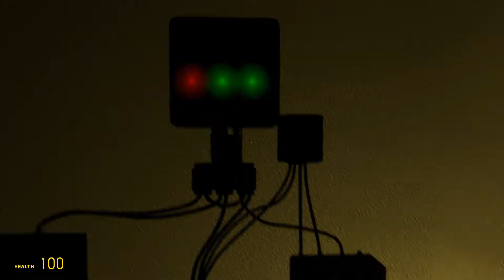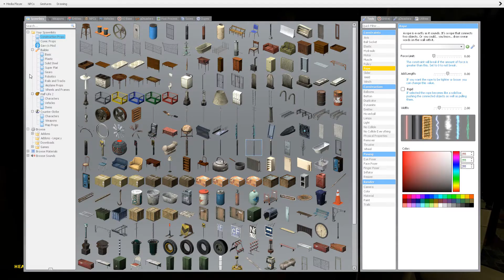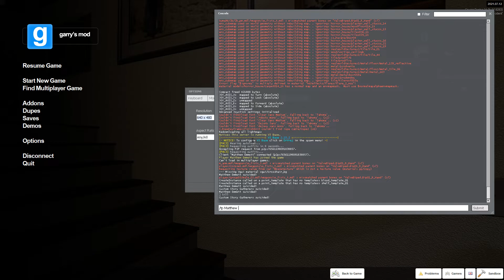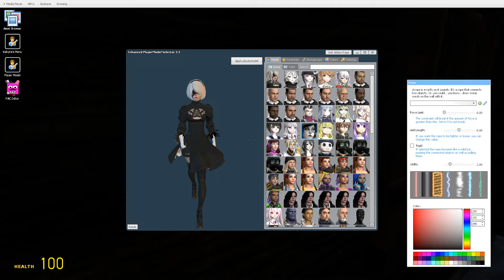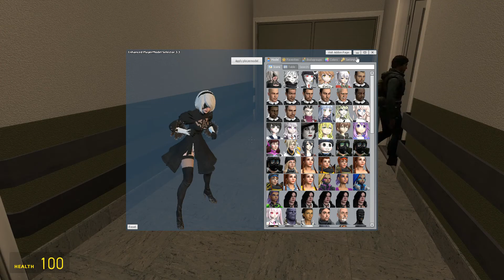The Accident - Matt and CSG play a terrifyingly good GMOD horror map!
In this lets play of an horror game, I am joined with Matthew Emmett to get jumpscared in terrifying gmod, garry's mod, scary horror maps. This one is called the accident and is so far the best map I have played so far.